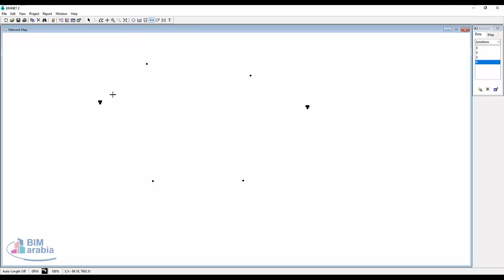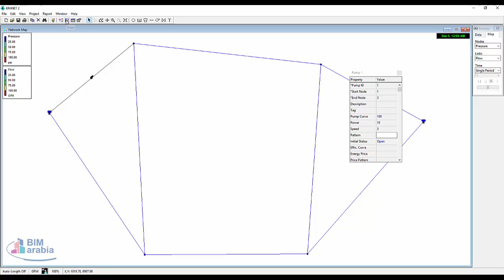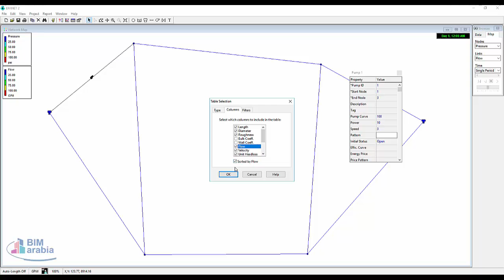برنامج EPANET فى تصميم شبكات المياة